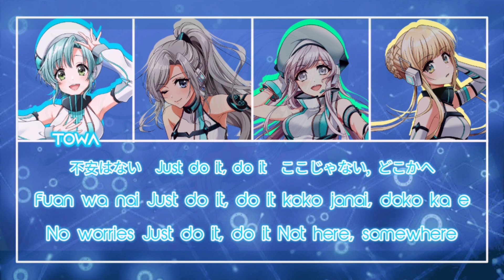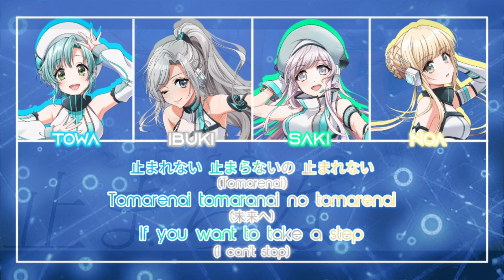4 Challenges ~♪『Color Coded ☆ KAN/ROM/ENG』✧「Photon Maiden」D4DJ